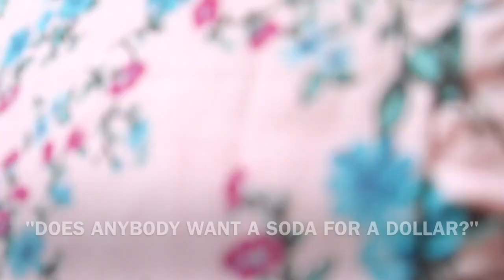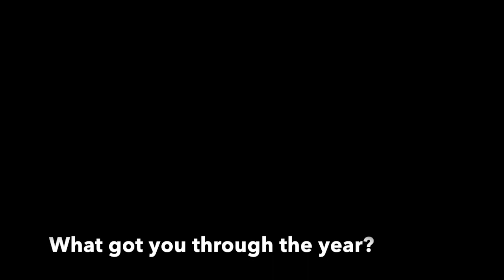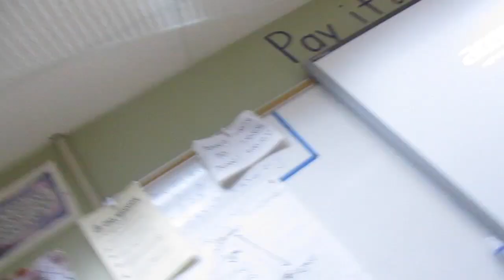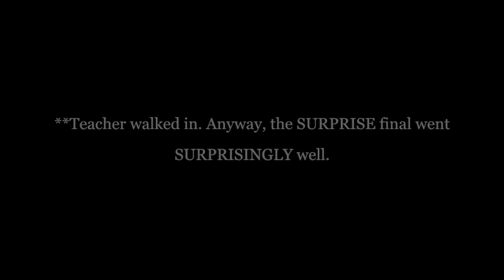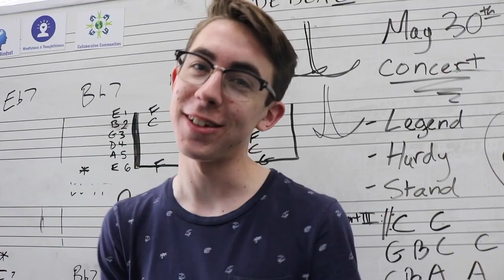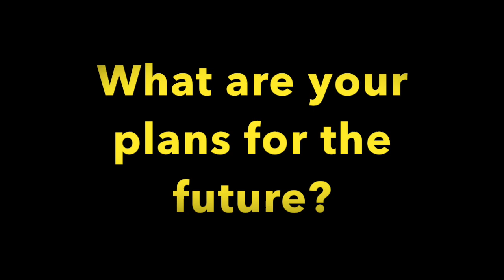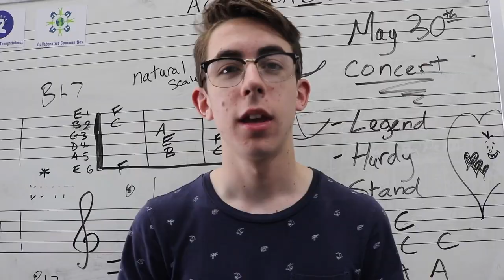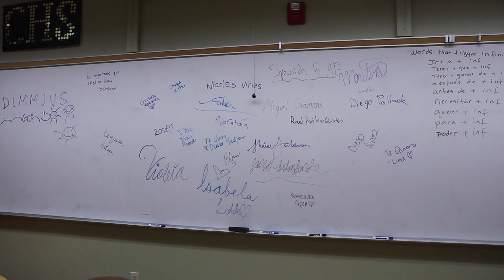4 Years of Calabasas High School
In 2015 I promised to take videos of my friends throughout all four years of high school. During freshman and sophomore year, I took a ton of videos. However, the summer before junior year, my computer crashed and I lost all of my footage. By some miracle, I managed to recover my freshman year videos. However, my sophomore year videos forever remained in the technological abyss. I had to create a new makeshift sophomore year montage primarily composed of pictures and videos of myself (sorry not sorry lol). I spent two more years capturing memories and exactly a month after graduation, my computer crashed again. You'd think I would've learned my lesson from before! This time, I sincerely thought I had lost the entire montage -- all two hours of it. I called Apple and a blessing of a man somehow managed to help me fix my computer and retrieve my montage (I'll never forget you Josué). It took three whole days of transferring, converting, and uploading files to get this up on YouTube. This project has been a relentless struggle but regardless of how many obstacles I ran into, I am glad I stuck to my promise and worked hard to create something that I believe everyone will be able to look back on in the future. Enjoy!

This montage/feature film is dedicated to everyone who has gone to/goes to/is going to go to Calabasas High School. Although I would NEVER do it again, my four years at CHS were nothing short of memorable.

Goodbye Calabasas High School!
- Leanne Tarrab, class of 2019

PS. don’t worry, I’m buying a new laptop this summer.

Do You Believe In Magic? by Aly & Aj
Kids by MGMT
Tongue Tied by Grouplove
Peaches by In the Valley Below
These Days by Wallows
Alaska by Maggie Rogers
Wouldn't It Be Nice by The Beach Boys
This Magic Moment by The Drifters
Atlantis by Bridget Mendler
Cigarette Daydreams by Cage the Elephant
Beautiful World by The Chevin
Dream by Priscilla Ann

Calabasas High School (CHS) 2015, 2016, 2017, 2018, 2019

Video times:
11:20 -- sophomore year
12:53 -- junior year
37:39 -- senior year introduction
40:03 -- senior year walkthrough
41:59 -- senior year homecoming
45:19 -- senior year first semester interviews
48:34 -- senior year second semester // spirit days
58:32 -- senior year homecoming
1:01:52 -- senior year six flags trip
1:04:32 -- senior year prom
1:09:44 -- end of senior year
1:11:20 -- senior year second semester interviews
1:45:40 -- senior year last days
1:50:01 -- last day of high school
1:53:50 -- graduation
1:57:32 -- freshman to senior year // goodbye